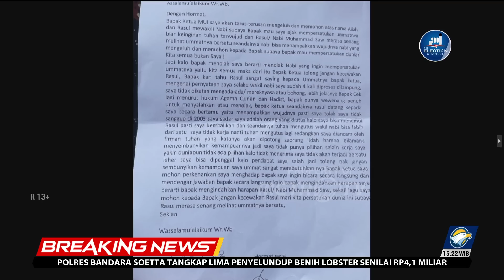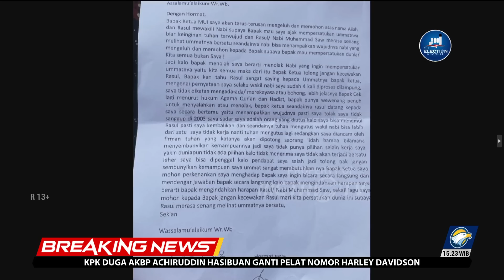BREAKING NEWS - Isi Surat Pelaku P3n3mb4k4n di Kantor MUI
MetroTV, Ketua Bidang Dakwah Majelis Ulama Indonesia (MUI) Cholil Nafis membenarkan adanya sepucuk surat yang dibawa oleh pelaku p3n3mb4k4n Kantor MUI Menteng, Jakarta Pusat.

Cholil pun mengatakan, ada satu kali letusan tembakan yang dilepaskan oleh orang tidak dikenal itu.